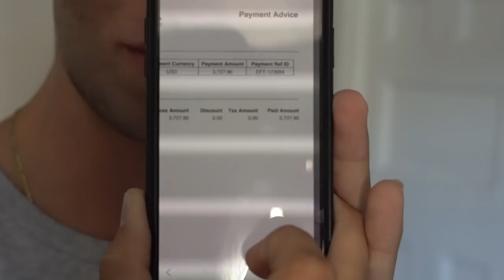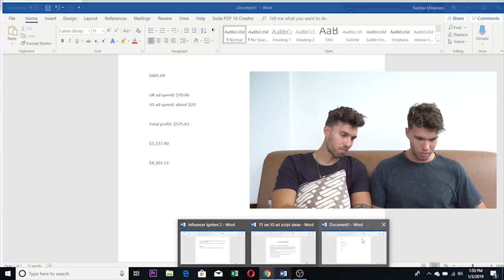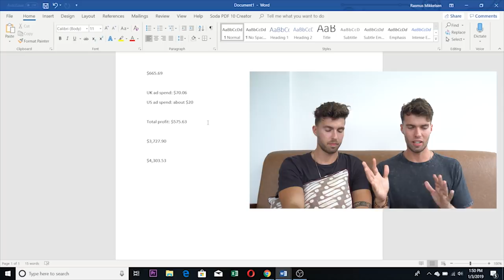Road to $10k - Episode 3 | November ACX Income Report